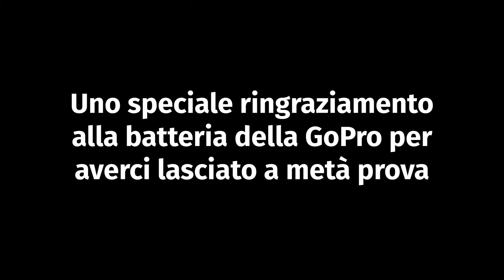35° Rally Prealpi Orobiche 2021 PS5 // Igor CUGINI - DELLA TORRE Maurizio Onboard Peugeot 208 R5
Ecco una parte della quinta prova speciale di questo rally, il primo in R5 per noi.
Ringrazio molto MFT motors e tutti gli amici e sponsor per il supporto.